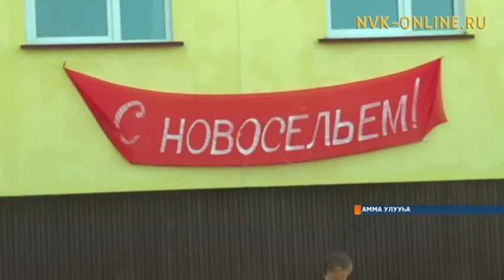Аммаҕа хаарбах дьиэттэн 22 ыалы көһөрдүлэр